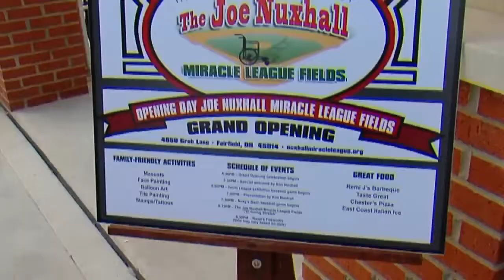Teddy Takeover: Teddy Kremer honored with Nuxhall Humanitarian Award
Teddy Kremer was honored with the Nuxhall Humanitarian Award and stopped by to say what the award means to him